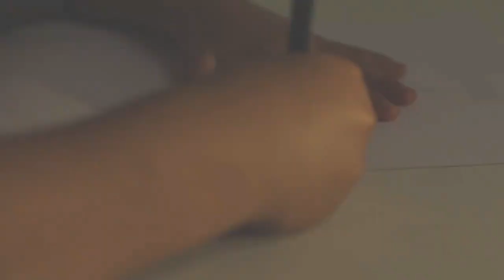Vídeo em homenagem ao Dia dos Pais emociona internautas